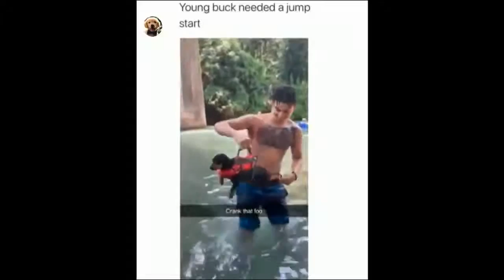♥Cutest Puppies Doing Funny Things 2020♥ #2 Cute Animals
Cute babies hanging out with adorable animals. Funny and cute babies and animals! Best baby and animal videos!